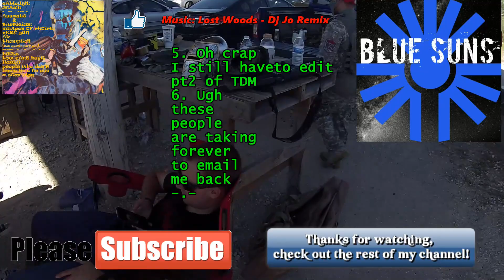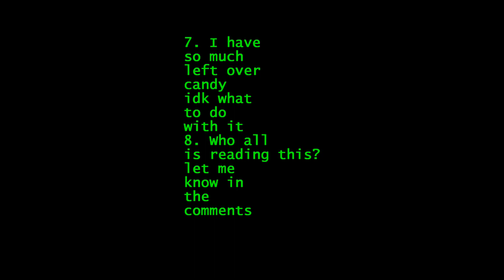(Airsoft gameplay) Battlefield rush mode! Xenomorph eggs! [Horror at Lonestar Airsoft]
Protect the Xenomorph eggs! Pretty much Battlefield Rush Mode lol
Horror at Lonestar was amazing, I have so much footage from here that I need to edit.